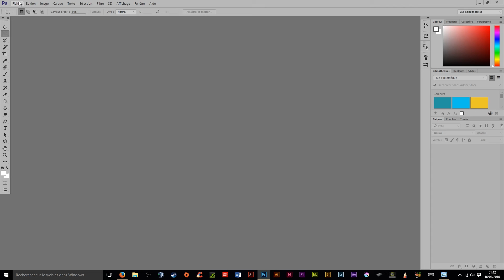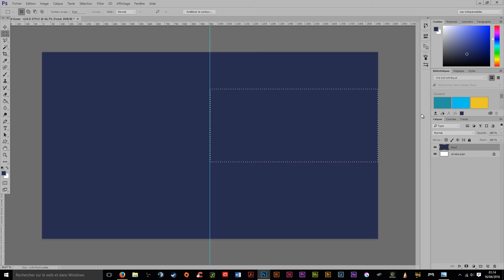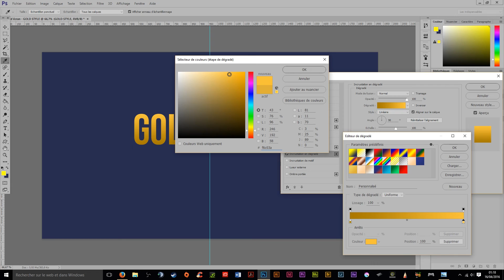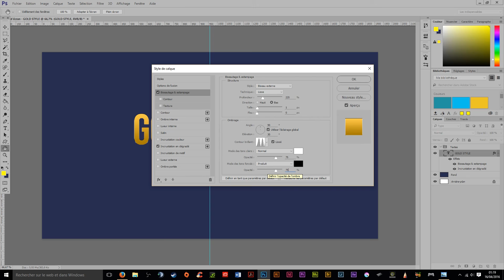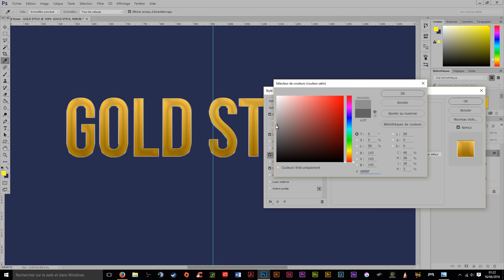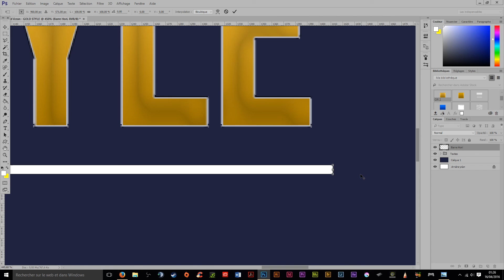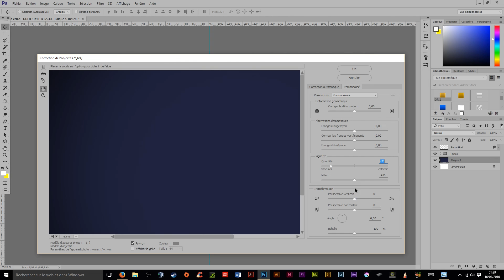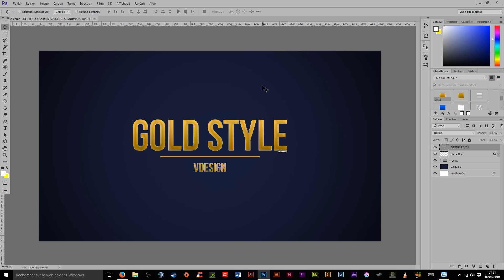FOND D'ÉCRAN STYLE OR | HORS SÉRIE #2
-- DESCRIPTION IMPORTANTE --

Bienvenue les amis pour ce deuxième hors série des bases du graphisme ! Dans celui-ci je vais vous montrer comment réaliser un fond d'écran avec un style de calque de type "GOLD"
Si la série vous plait n'hésitez pas à me le faire savoir dans les commentaires et en mettant un maximum de pouces bleus, partagez la vidéo à vos amis qui se posent des questions sur le graphisme ;)

LIENS IMPORTANT :

-- FICHIERS TUTO --

Ma config pc : GTX 970 4go Intel core i5 4690K (3,5GHz) MSI Gaming 5 16 gb de ram Corsair H55 Corsair V650 Zalman Z11 plus HF1 Écrans : Samsung 21.5" LED - SyncMaster S22D390H

Je vous souhaite un bon visionnage à tous !

VDESIGN.